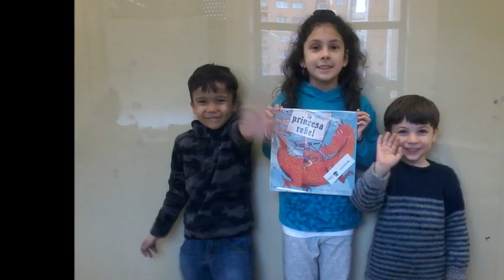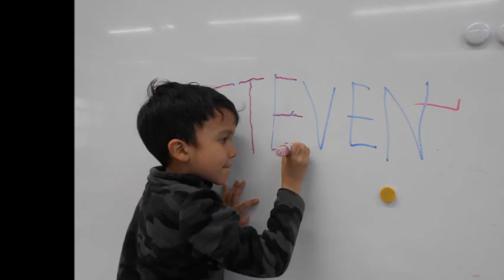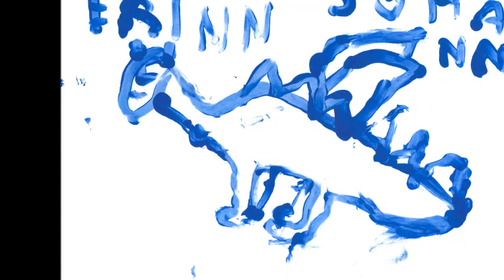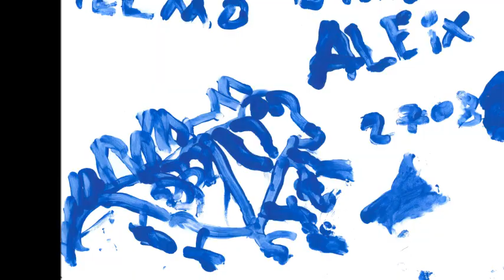Padrins de lectura (P4 i 3r)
Vídeo resum dels padrins de lectura entre 3r i P4
Escola La Sedeta
Curs 18-19